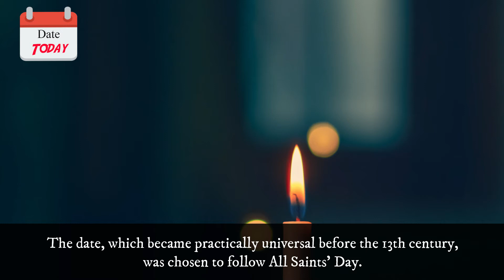Date Today : 2 November - All Soul's Day 2021 | On this day | Know this day